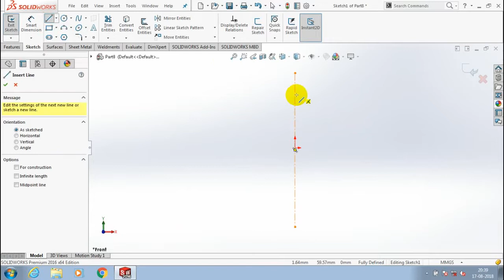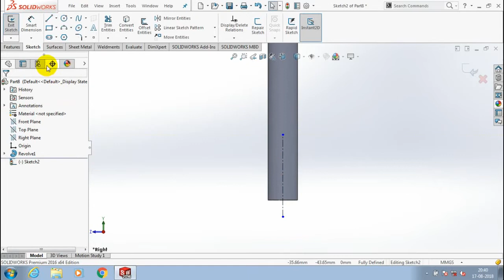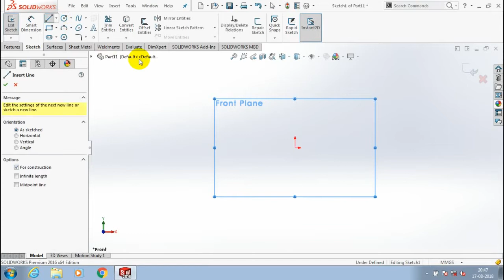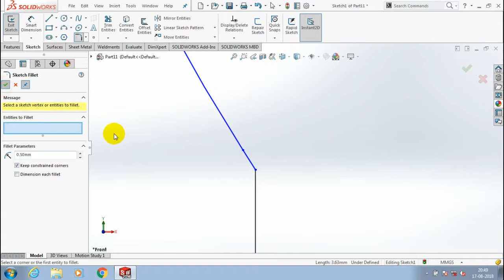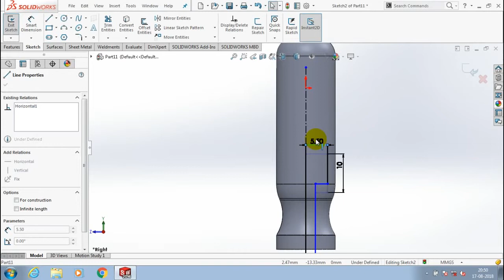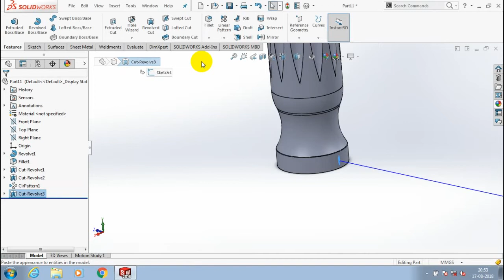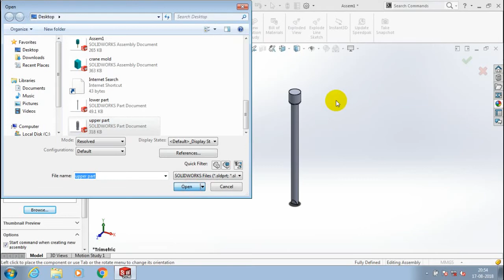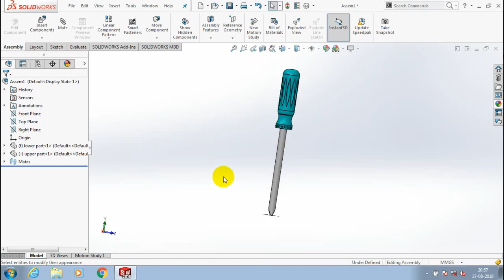SCREW DRIVER IN SOLIDWORKS